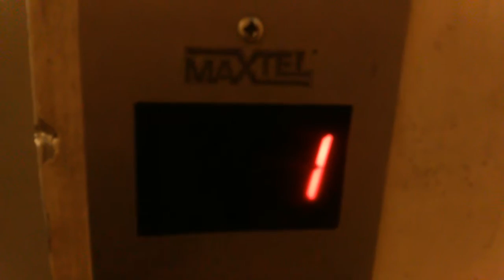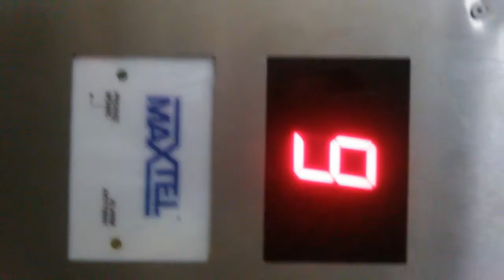Windy Kieleckie Cz. 1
Windy Odc. 1 Kieleckie bloki.